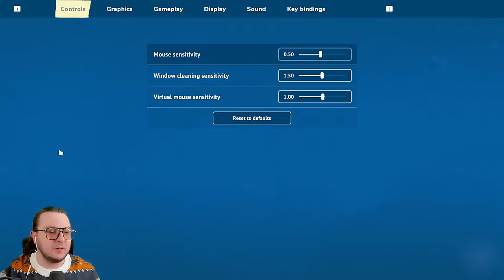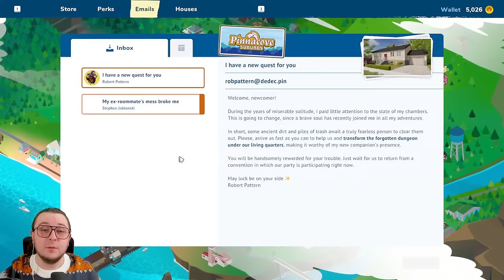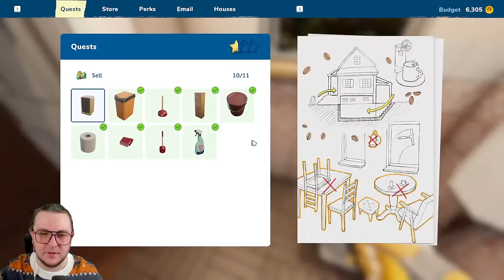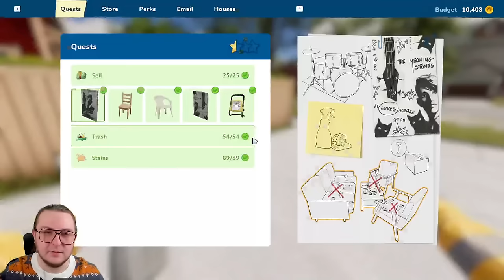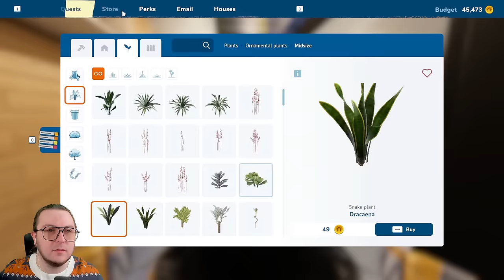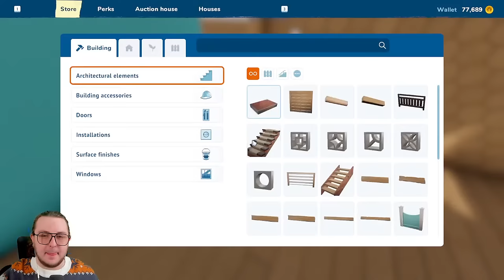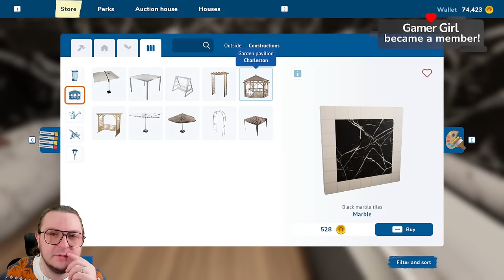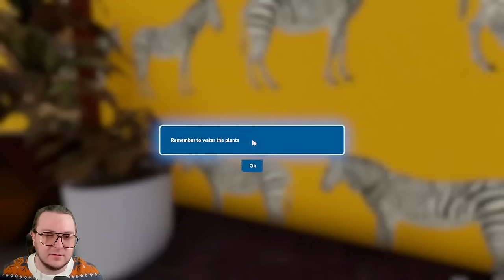FIRST 5 HOURS of HOUSE FLIPPER 2!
0:00 - 7:15 Intro
7:16 House Flipper 2 Gameplay

Producers of The Channel:
⭐Fbk_25
⭐Susie T

PC SPECS: PC Specs:
64-bit operating system
NVIDIA GeForce RTX 3070ti

Channel Guidelines
1. Be kind, civil & respectful to all & English only in chats
2. No spamming or copy paste, all caps, or constant backseating
3. Read the title, description & review thumbnail for details